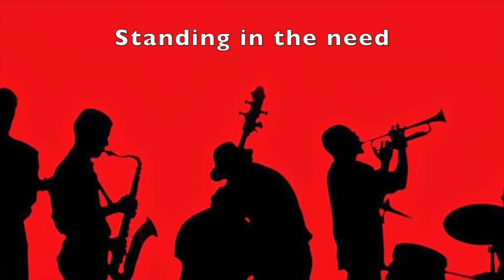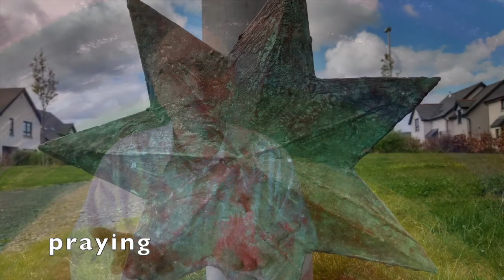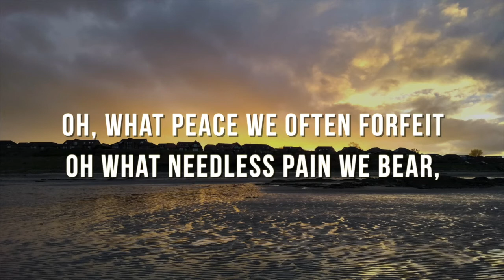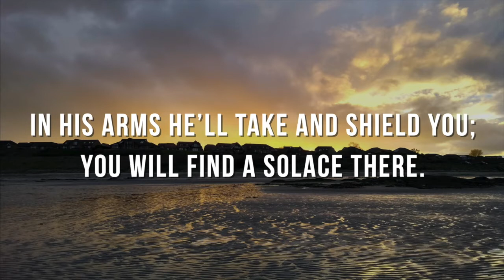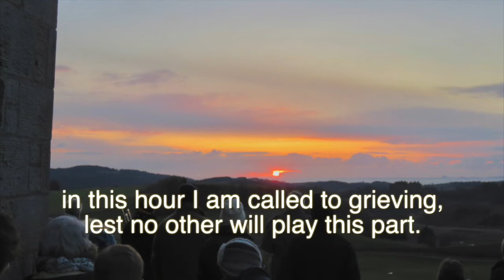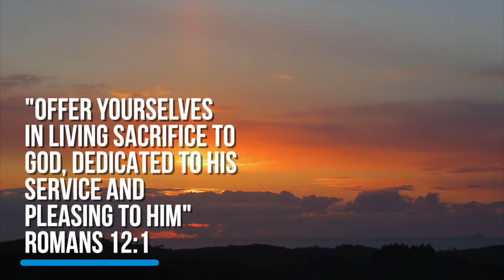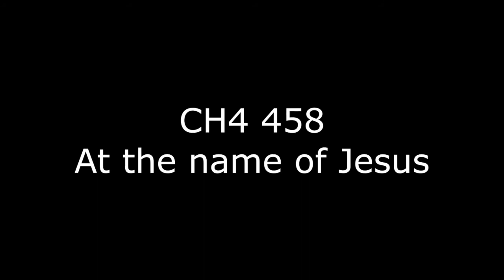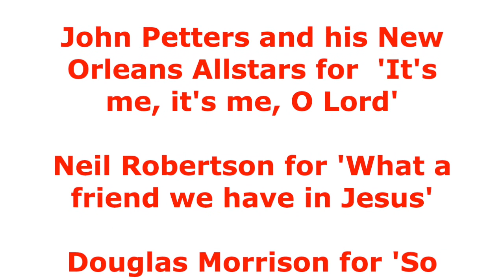Save us 13.Feb.2022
Undeserved suffering especially makes for really hard times of trial. God seems to allow it, and that is testing our faith! But it’s not only us people. Jesus himself went through undeserved suffering, and did overcome it and all evil by love - that’s who God is, the one who saves.
This online service is both light-hearted and also goes deep into the hard questions; to lift your joy and build your faith.
In this video the Lord’s prayer is in BSL - British Sign Language  plus good and diverse music in this online service.

This is part 5 of a series on the prayer Jesus taught, the ‘Lord’s prayer’.

Texts from the bible in this video are:
book of Job, chapter 2: verses 1-10
Gospel of Mark, chapter 14: 32-42
Gospel of Mark, chapter 15: 33-39